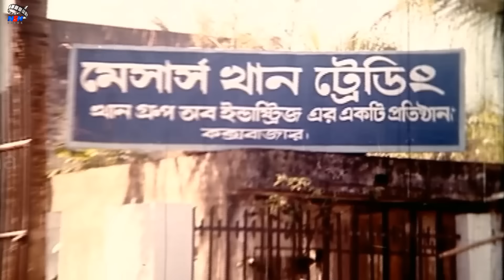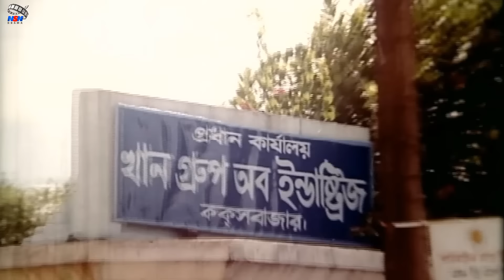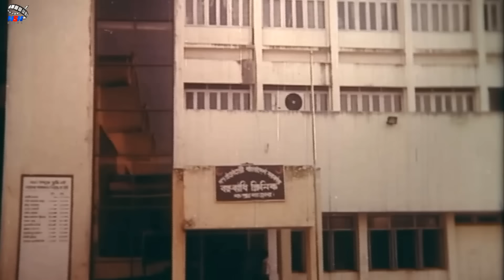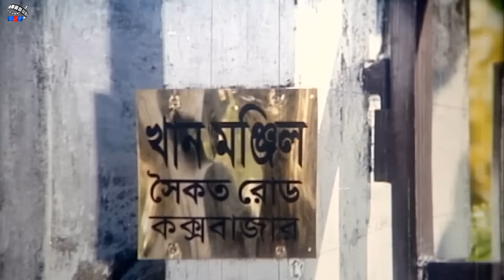Mukhoshdhari (মুখোশধারী ) Shakib Khan | Tamanna | Misha Sawdagor | Rubel | Popy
Video Title :Mukhoshdhari (মুখোশধারী ) Shakib Khan | Tamanna | Misha Sawdagor | Rubel | Popy

Movie: Mukhosh Dhari
Director : Shahidul Islam Khokon
Producer: MD. Samsul Alom
Cast: Shakib Khan, Tamanna, Misha Sawdagor, Rubel, Popy, Khalil, Anowar Hossain, Anowara, Dildar, Kabila.
Singer: Andrew Kishore, Baby Naznin, Doly Sayntony, Asif.
Lyricist: Mukul Choudhary, Kabir Bakul
Language : Bangla
Label :   @NSNDrama

*** ANTI-PIRACY WARNING ***